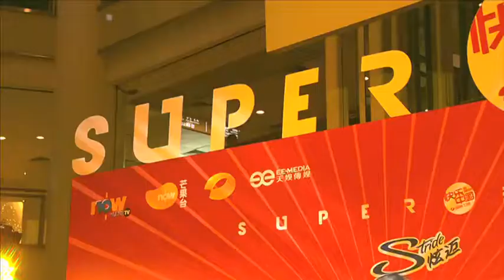《2013快樂男聲香港直通區港男鬥sing》梁先樂：葉倩文 - 別人的情歌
now芒果台全程直擊《2013快樂男聲》香港代表內地戰況

6月17、24及7月1日，一連三星期嘅《操控音樂》時段(逢星期一10pm)將會播出十名香港代表由旺角街頭試咪，奧海城港男鬥sing，到最後於杭州賽區爭取總決賽名額嘅精彩片段！